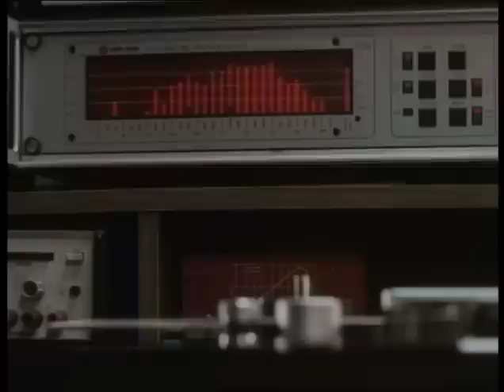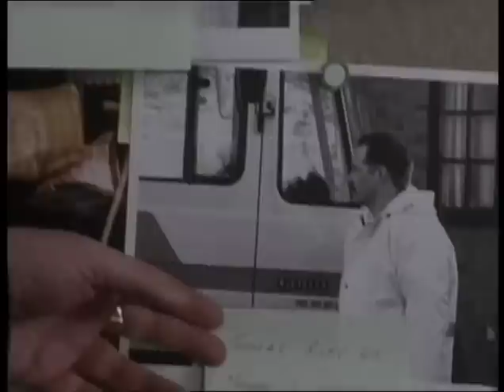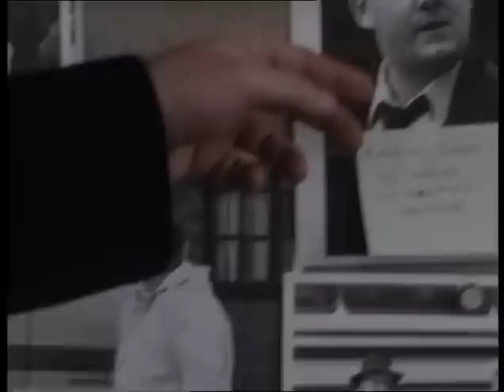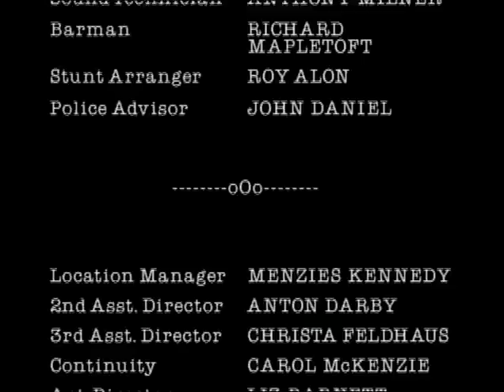A Touch of Frost 02x02 Widows and Orphans